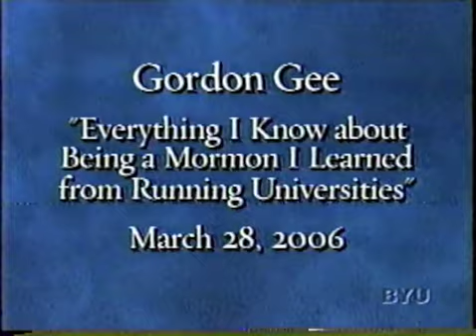Gordon Gee BYU Forum Mar 28 2006